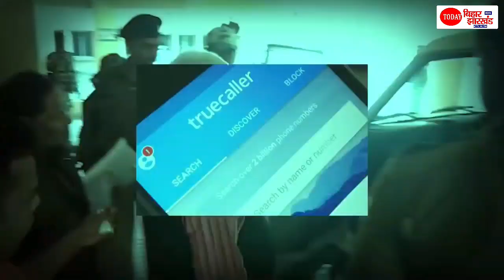Lalu Prasad Yadav आज क्या आएंगे Patna ? घर पर कर रहे है Rabri-Tejashwi इन्तेजार | Lalu Yadav Bail ?